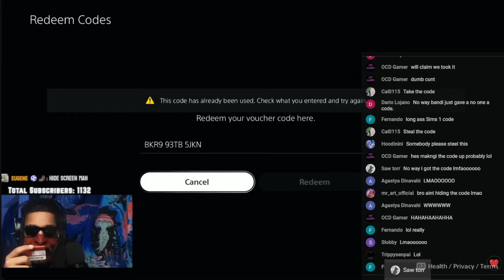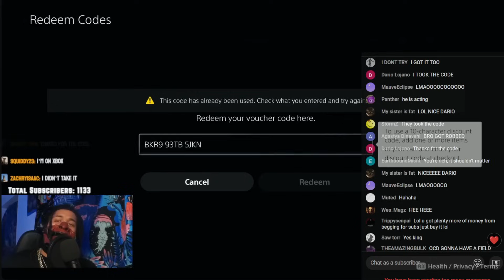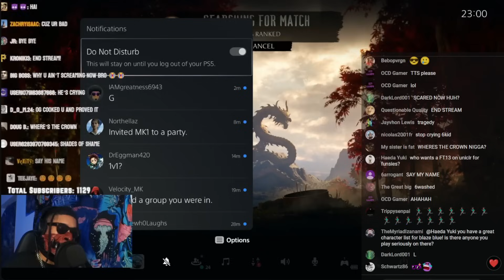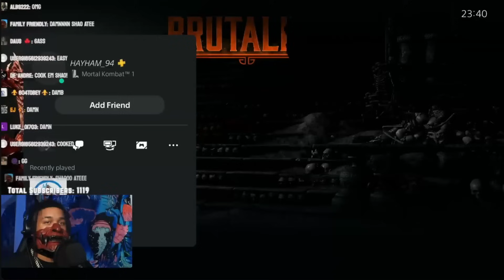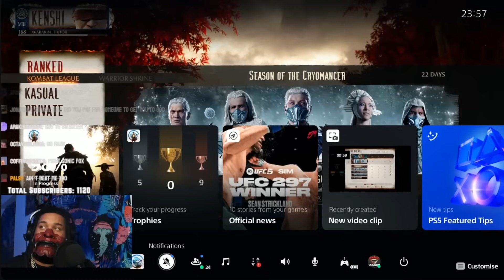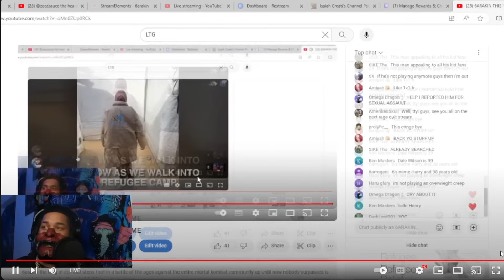6ARAKIN Not Winning Part 38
The best moments of 6arakins latest stream with light commentary.

and here @Churvin